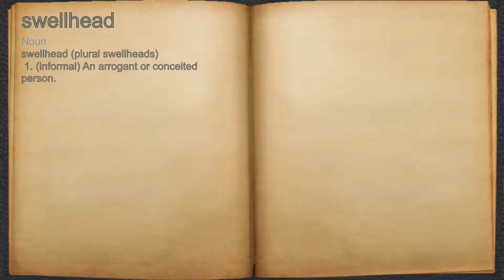What does swellhead mean?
A spoken definition of swellhead.

Intro Sound:
Typewriter - Tamskp